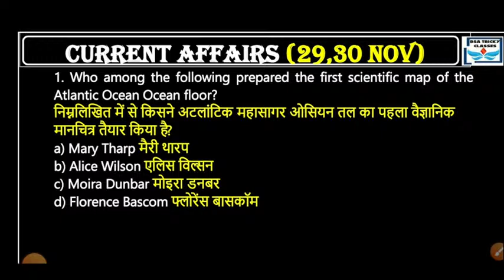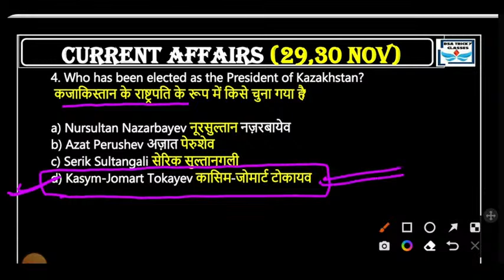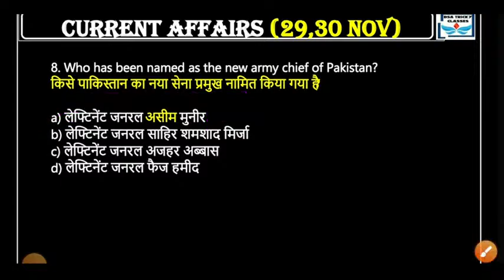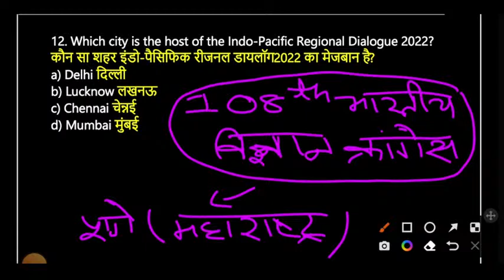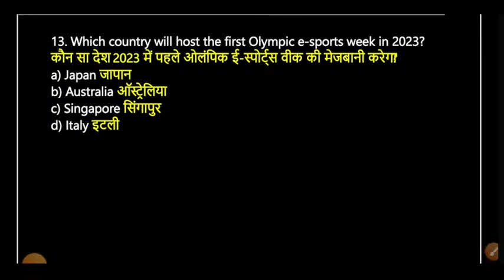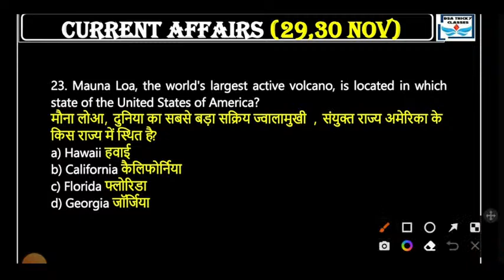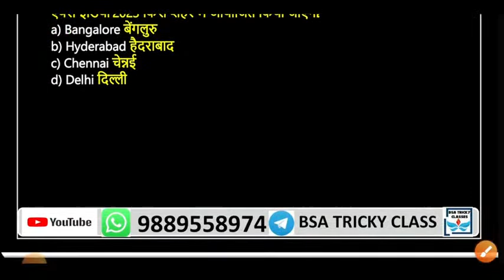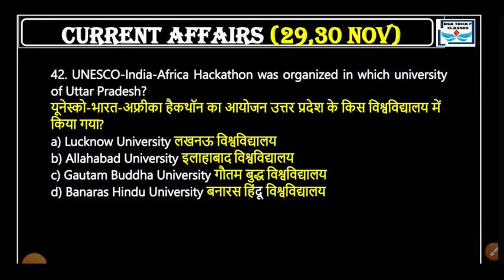SSC GD CURRENT AFFAIRS 2022| SSC GD CURRENT AFFAIRS LIVE TEST 2022| LAST 6 MONTH CURRENT AFFAIRS -5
bsasir WhatsApp channel follow SSC GD Live Classes Schedule.
11.30 AM - SSC GD 2022 | Reasoning
01.00 PM - SSC GD 2022 | GK/GS
04.00 PM - SSC GD 2022 | Previous Paper(A)
06.00 PM - SSC GD 2022 | Hindi
07.00 PM - SSC GD 2022 | Maths
08.00 PM - SSC GD 2022 | Reasoning
09.00 PM - SSC GD 2022 | Previous Paper(B) join new channel:-